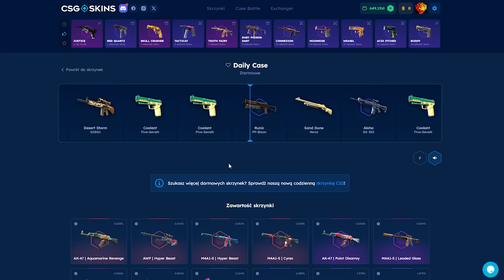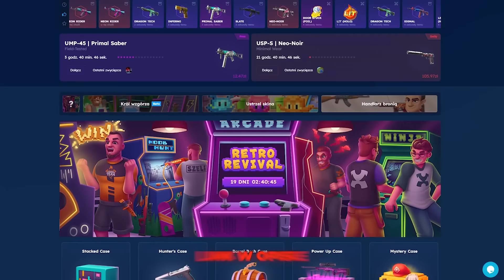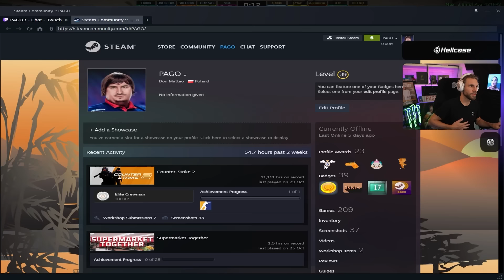PEVOR TROLLUJE IZAKA NA TRENINGU EMERITOS BANDITOS!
💸 *DOŁADOWUJĄC Z KODEM "MAESTRO" ZA 10 PLN MASZ SZANSĘ WYGRAĆ SKINY!*